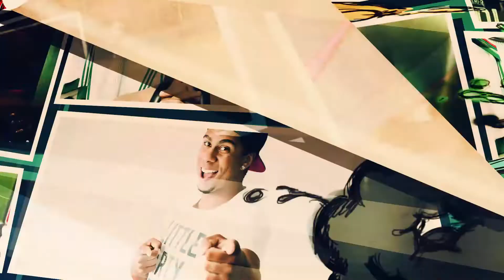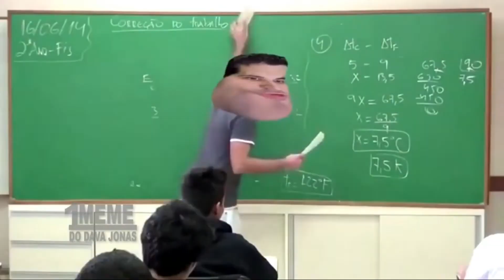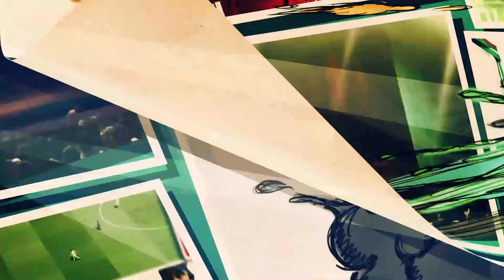🇺🇦 O ÁPICE DA BRUXARIA! | RONALDINHO"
⏬ WINNING ELEVEN - GDI ⏬

➤ NARRA DEGUÉDA!

⏬ CRÉDITOS INTRO ⏬
Paloma Ribeiro
Araçatuba-SP